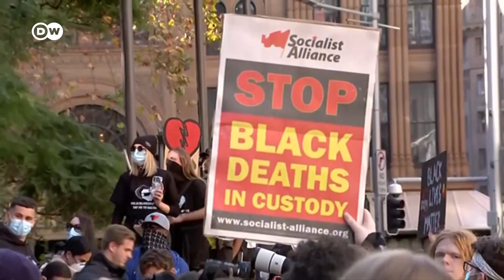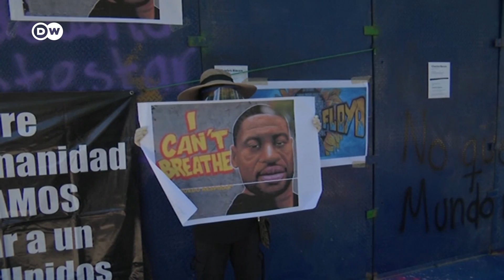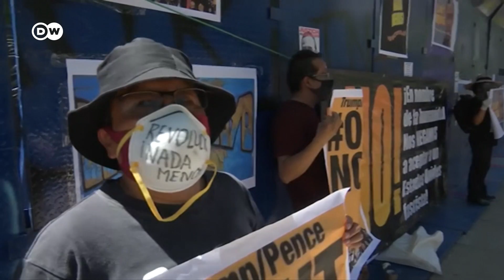George Floyd killing sparks worldwide protests against racism | DW News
As outrage spreads over the killing of George Floyd in the US, protesters have taken to the streets around the world. The protests were called in solidarity with America's Black Lives Matter movement, but the protesters are also highlighting racism and police brutality in their own countries -- with Australians hitting the streets in especially large numbers. Thousands of demonstrators gathered in London, despite calls from politicians not to defy the lockdown there because of the COVID pandemic. Authorities have had to close roads around Parliament Square and are urging demonstrators to maintain physical distancing measures. And a major European protest is also underway in Berlin.